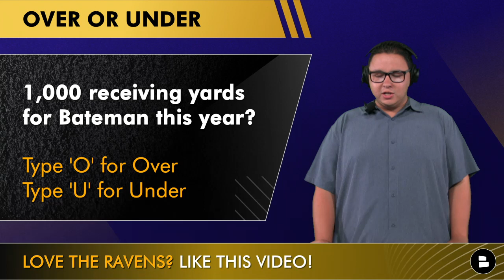Top Ravens Breakout Candidates Following NFL Draft & BOLD Predictions Ft Rashod Bateman & Odafe Oweh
The countdown to kickoff is on for the Baltimore Ravens and today’s Ravens rumors takes a look at six breakout candidates for 2022. Here are the top Ravens breakout candidates for the 2022 season:
- Rashod Bateman
- JK Dobbins
- Gus Edwards
- Devin Duvernay
- Justin Madubuike
- Odafe Oweh

Get yourself a RAVENS JERSEY today by going They have all of your favorite players from Lamar Jackson to legends like Ray Lewis!

On offense, Bateman and Duvernay will look to fill the void left at wide receiver after the Marquise Brown trade. Dobbins and Edwards are expected to get the majority of carries at the running back position, after each of them suffered season-ending ACL injuries in 2021. On defense, Madubike and Oweh have a chance to be big impact players. Chat Sports’ Tyler Jones says that this Ravens team is boom or bust and that these six breakout candidates will need to have a big year if the Ravens are going to have a deep playoff run.

Ravens Rundown host Tyler Jones asked these Ravens questions from today’s show:
Will Rashod Bateman have over or under 1,000 yards receiving this season? Type ‘O’ for Over, Type ‘U’ for Under
Who will have a bigger year: JK Dobbins or Gus Edwards?
Name ONE player who will have a breakout season for the Ravens!

Ravens Flock! Follow Ravens Rundown by Chat Sports on Facebook: ​

Follow Ravens Rundown host Tyler Jones on Twitter, Instagram and Facebook!

Want more Ravens News and Rumors?

@chatsports  is talking about the NFL 24/7 on all major social media platforms. FOLLOW!